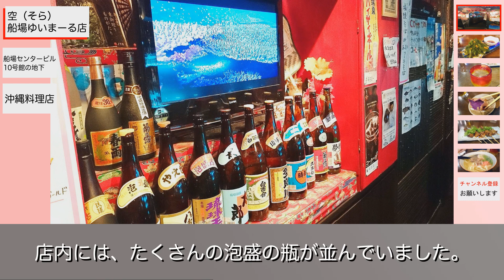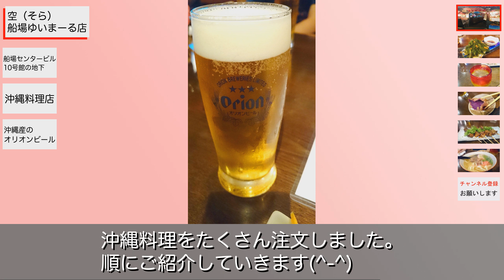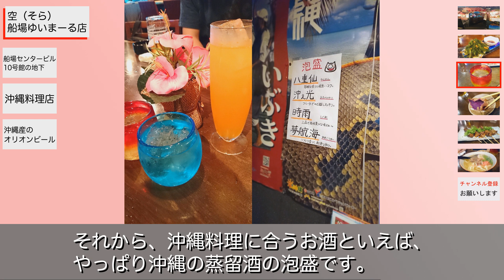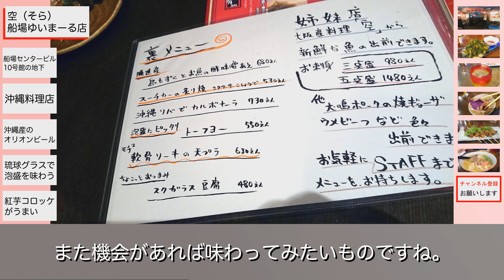【大阪本町 飲み歩き】空（そら） 船場ゆいまーる店｜沖縄の泡盛の瓶がずらり。いろんな沖縄料理が大阪の本町で味わえる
大阪の本町の船場センタービル10号館の地下にある沖縄料理店の「空（そら） 船場ゆいまーる店」さんのご紹介です。

職場の同僚達と一緒に、大阪の本町で沖縄料理を食べることにしました。
船場センタービルに美味しい沖縄料理のお店があることを知り「空（そら） 船場ゆいまーる店」さんへ伺いました。

泡盛の瓶がたくさん並んだ琉球居酒屋という感じのお店です。
まずは沖縄のオリオンビールで乾杯し、沖縄料理に舌鼓を打ちました。

海ぶどう、ゴーヤチャンプルー、グルクンのからあげ、ヒラヤーチ、もずくの天ぷら、紅芋コロッケなど、沖縄のお料理がたくさんありました。

最後は、ソーキそば、タコライスで締めました。
大阪の本町で、これだけの沖縄料理が味わえるのは嬉しいですね！！

目次
00:00 本町にある沖縄料理店
00:33 空（そら） 船場ゆいまーる店
01:05 海ぶどう
01:32 グルクンのからあげ
02:07 泡盛
02:25 紅芋コロッケ
03:12 必殺！豚ヤルピー
03:35 ソーキそば
04:04 まとめ

■空 船場ゆいまーる店

住所：
大阪府大阪市中央区船場中央4-1-10
船場センタービル10号館 B1F
(本町駅から196m）

営業時間：
11：30～14：00
17：00～22：30(L.O 21：30)

※動画作成時の情報です。

▼ブログ：こもたんの食べたい衝動・撮りたい衝動

そして、👍（高評価）と💬（コメント）をして下さってありがとうございます。
継続して動画を作成し続ける大きなモチベーションにさせてもらっています(^-^)

動画に興味を持っていただけましたら、「美味しそう」「行ってみたい」など、一言でもけっこうですので、コメントをいただけましたら嬉しいです(^-^)

コメントはちょっと苦手……という方は、見たよ！という意味で、👍（高評価）ボタンをタップしていただけるだけでも励みになります。

👍（高評価）や💬（コメント）が多く集まれば、より多くのYouTubeユーザー様に、この動画がオススメされるというYouTubeの仕組み✨になっています。

この動画が多く人にオススメされると、僕も嬉しいですし、動画内でご紹介させてもらっている🍺「空（そら） 船場ゆいまーる店」さんにも、喜んでいただけるかと考えています😀✨

先行きが見えない今のご時世だからこそ、いろんな方に飲食店さんの情報をお届けしたいと考えています✨

👍（高評価）、💬（コメント）、🔄（SNS共有）をいつもありがとうございます✨

これからもお役に立てる動画を投稿していきたいと思っていますので、今後ともよろしくお願いします m(_ _)m

なお、他にも動画を作成していますので、お時間に余裕があれば見てやってください。

▼【大阪心斎橋 イタリアン】ナチュラルイタリアンHibiki（ヒビキ）｜お料理が美しいカジュアルなイタリアンレストラン。美しい裏メニューもあり！？

▼【大阪阿波座 焼肉】ARITA（ありた） 立売堀店｜和牛に乳酸菌を食べさせたという「プロテサン和牛」の焼肉。旨味がたっぷり

▼【大阪中之島 ラーメン】世界一暇なラーメン屋｜オシャレ系のラーメン店。店名とはうって変わって店員さんは超忙しそうだった。

▼【大阪北新地 飲み歩き】串かつだるま 北新地店｜二度付け禁止の人気串カツ店。大人数でたっぷりの串カツを味わった

▼【大阪弁天町 飲み歩き】王道居酒屋 のりを 弁天町店｜２時間食べ飲み放題で、お得に楽しんだ

▼【大阪梅田 もつ鍋】博多もつ鍋おおやま 大阪駅店｜博多の人気のもつ鍋店のおおやまが梅田のルクアイーレに。博多名物を楽しんだ

▼【大阪梅田 お好み焼き】きじ 本店｜梅田で行列が絶えない人気のお好み焼き屋さんへ行ってみた。生地がふわふわのモダン焼きがうまい

他にも食べ歩きチャンネルを運営をしています。
よければ、他のエリアもチェックしてみてください。

▼動画マップ（地図上にて、今まで作成したお店の動画を確認することができます✨✨✨）